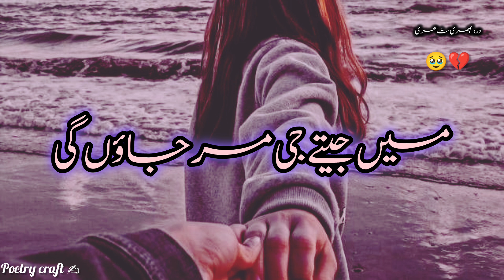Ghazal Poetry In Urdu Sad | Short Ghazal Poetry | Dukhi Ghazal | # Poetry Craft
Ghazal Poetry In Urdu Sad | Short Ghazal Poetry | Dukhi Ghazal |

Mere channel pr aap log dykh skty hn hr trhan Ki poetry videos . Urdu aqwal e Zaree . Urdu Best Shayri Mix collection . Sad Ghazal . Sad Shayri . Short Viral Ghazal . Islamic quotes about Allah . Bano Qudsia quotes . Molana rumi quotes . Hazrat Ali quotes about Life . Imam Ghazali quotes . Sabar quotes about Life . Namaz quotes .  Sadat Hassan Manto quotes . Deep Heart touching poetry . Mohabbat Shayri . Best Hasband wife shayri . Deep Ishq poetry . Heart touching quotes . inspired Words . Golden word . Anmol Moti Urdu quotes . Funny shayri . Friendship quotes . Heart broken Ghazal . Heart broken poetry status . Bewafa Dost Poetry . Wafadar mard quotes . Black screen status poetry . 2 Line mohabbat shayri . Viral Ghazal Poetry . Love quotes status . Information quotes . Educational information quotes . Sunehre alfaz quotes . Life changing stories and etc .
Umed krti hun aap logo ko Meri videos pasnd ayngi 💖

Thankyou ✨

Bushra Arshad 🥀